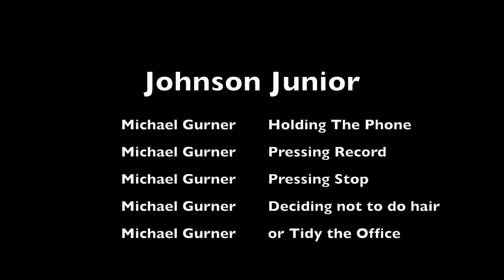007 - Johnson Junior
On the fact that in the time of global crisis, the lead item on the BBC and other UK media outlets was the birth of a baby